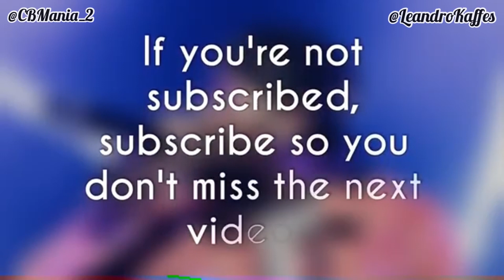Chris Brown Enjoying The Rap Battle Event At His Home “Lot of fun”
R&B superstar Chris Brown hosted the battles and was front and center throughout the, alongside URL’s Smack White and URL Princess, Nunu Nellz. He stepped up to do the coin flips to determine who would start the first battle and said what the URL.TV movement is doing for the culture is crazy.  Battle Rap analyst and URL host Jay Blac said that Chris Brown is very in tune with the culture. He picked up on the in-jokes during the battles, catching and reacting to the references and is familiar with the battle culture, and spent time chopping up with the emcees after the event.

Chris Brown Hosts Surprise URL Battles At His Mansion (October 30, 2021)